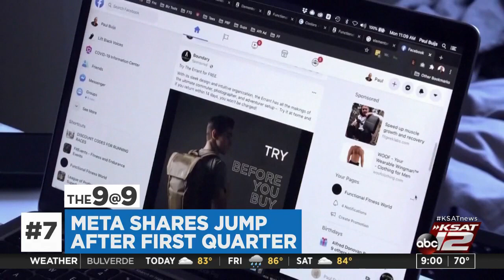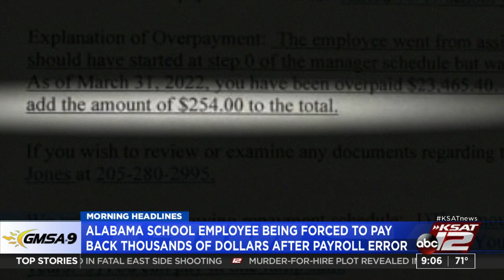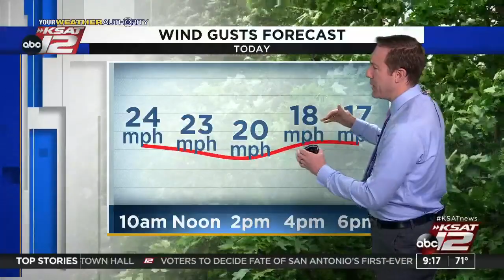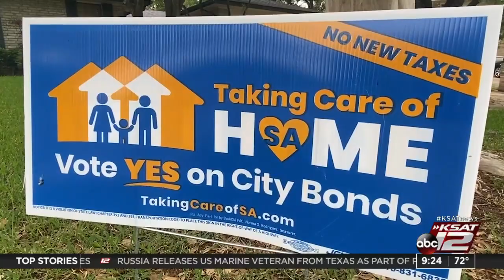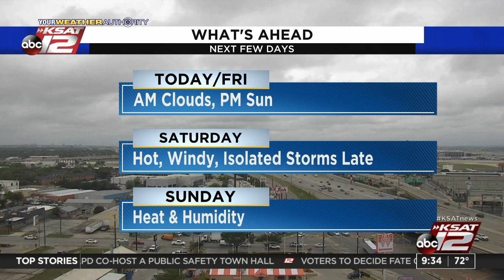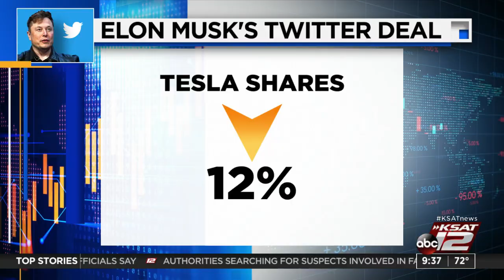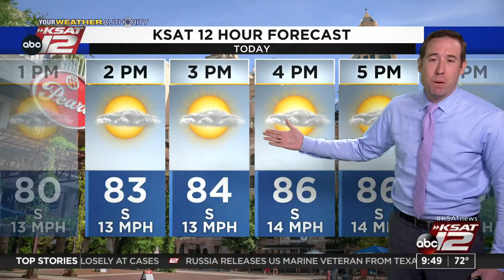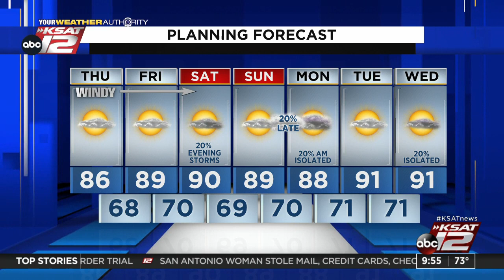GMSA at 9 a.m. : Apr 28, 2022